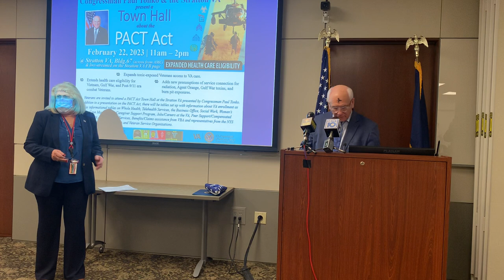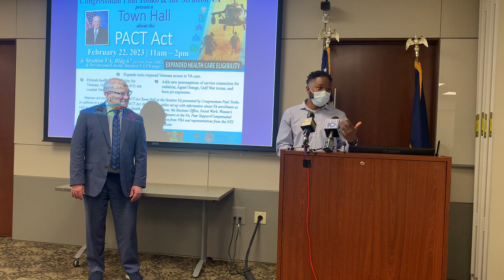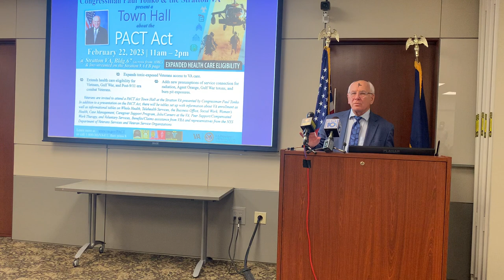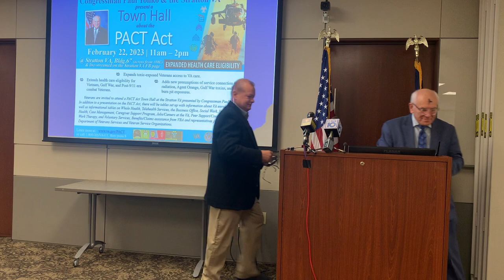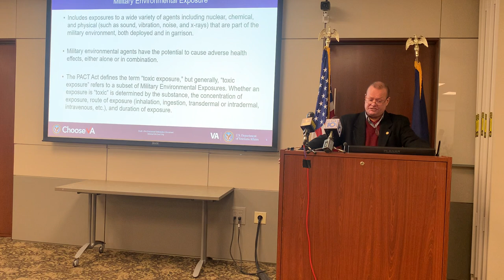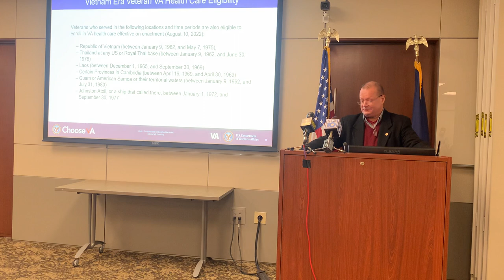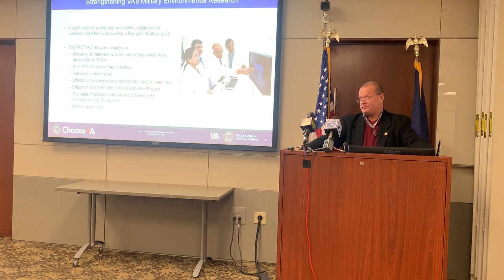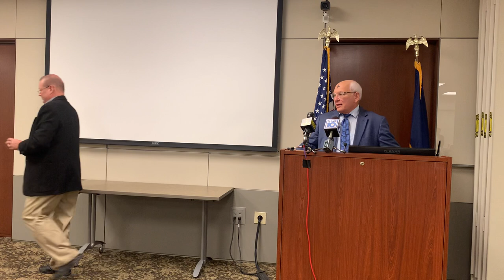PACT Act Town Hall with Congressman Paul Tonko - 2023-2-22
The PACT Act is a new law that expands VA health care and benefits for Veterans exposed to burn pits, Agent Orange, and other toxic substances.  The PACT Act adds to the list of health conditions presumed to be caused by exposure. This law will help VA provide generations of Veterans—and their survivors—with the care and benefits they’ve earned and deserve.